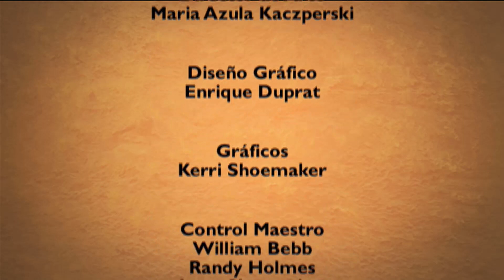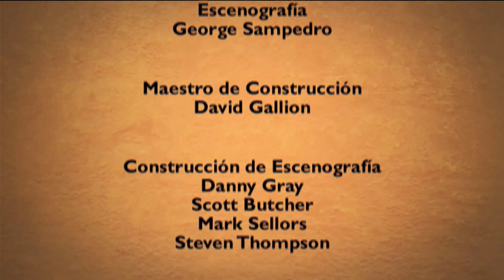Nuestra Fe en Vivo—Dr. Julio Torres • 18 | Noviembre | 2019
El Dr. Julio Torres, nacido en Puerto Rico, actualmente residente en Miami, Florida, junto con su esposa y 3 hijas, es bien activo, en trabajos de filantropía y trabajos humanitarios. Es el presidente y fundador de Misión Médica Católica (MMC) desde 1999 y ha viajado por Centro y Suramérica proveyendo servicios médicos gratuitos a los pobres. También es miembro activo, junto con su esposa, de la Orden de Malta, orden religiosa de la Iglesia Católica desde 1113 y sujeto de derecho internacional, que mantiene una misión permanente de observación ante Naciones Unidas. Julio además colabora en eventos de beneficencia como guitarrista y compositor de música religiosa.